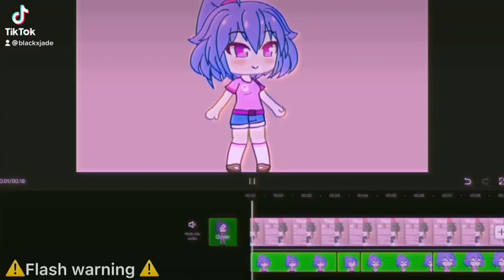Hey Miss Carter meme//gacha meme//trend//⚠️flash warning ⚠️//😅✌️💕🌙🐸💚♥︎🌹